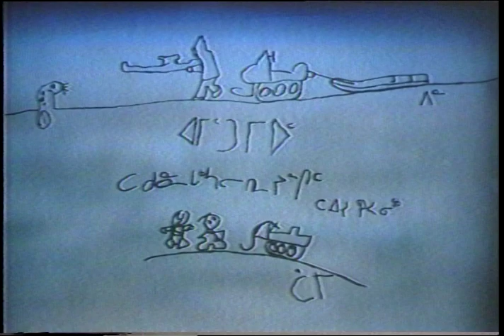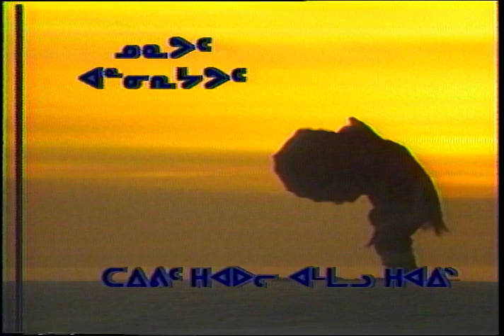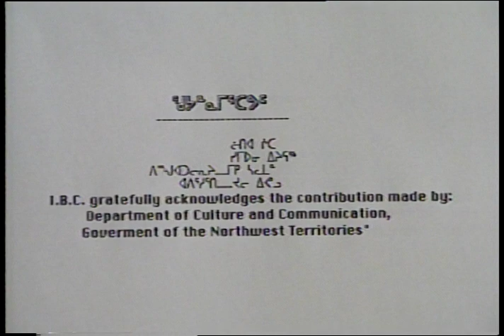04721IG AMI 91 INUK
Host: Julie Ivalu

Segment 1: Leetia Geetah is in Igloolik and gives a public presentation and an interview for HIV/AIDS awareness.